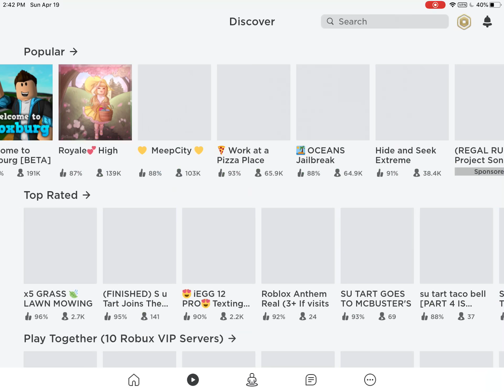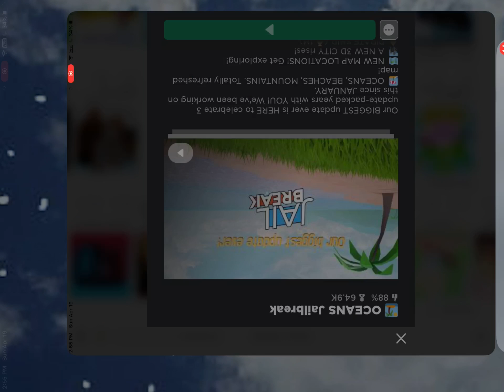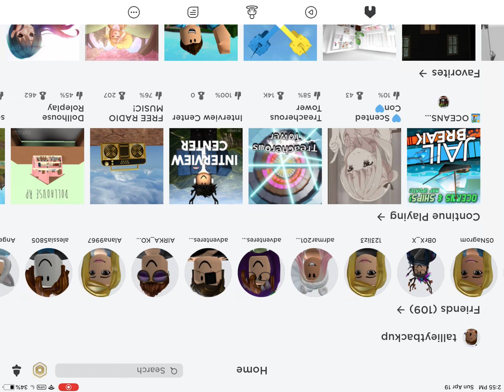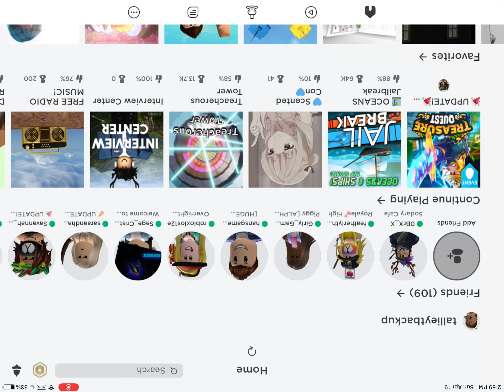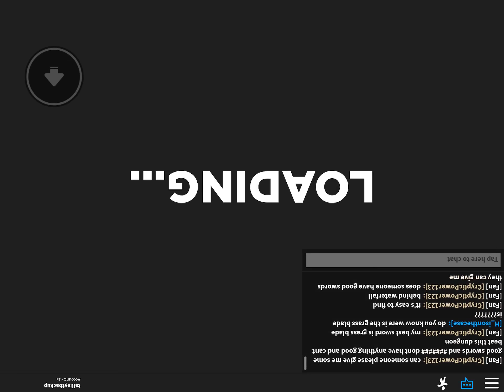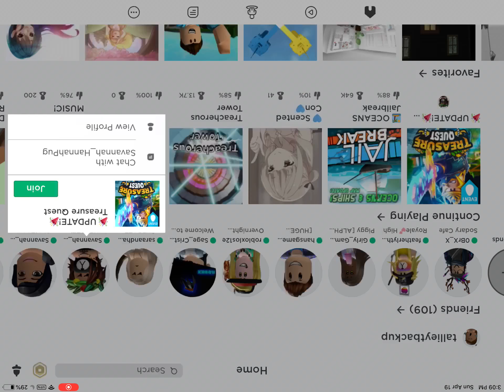So I invited mystical eddy... to a discord call! (Thanks for joining :) )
Today I invited mystical eddy (a good youtuber) to a discord call with me and my girl Emma it was funny and cool we got to know him more!